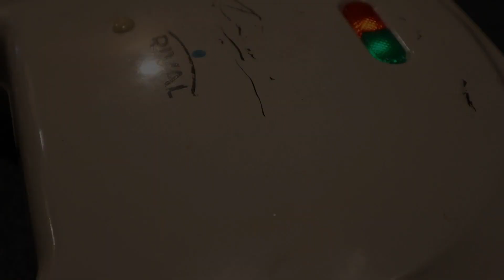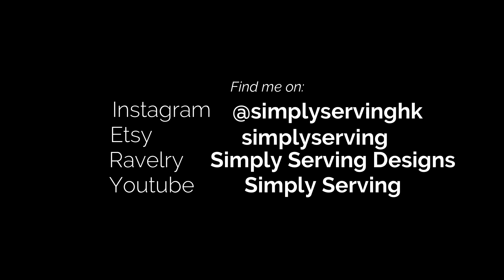VLOGTOBER 2019 EPISODE 16 by Simply Serving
Find my knitting patterns one Ravelry under Simply Serving Designs.